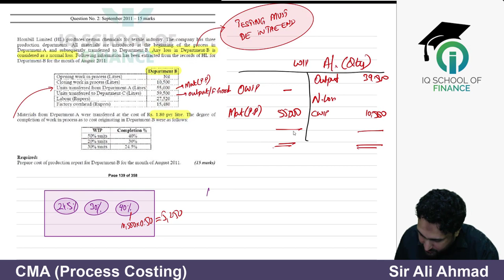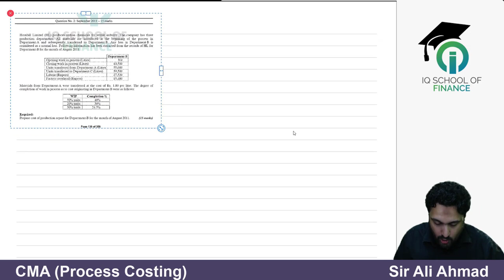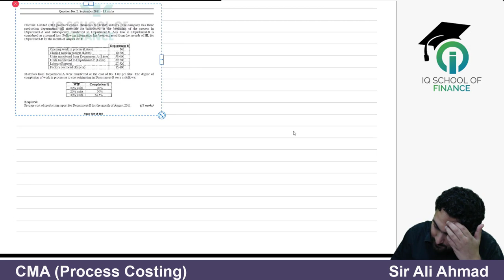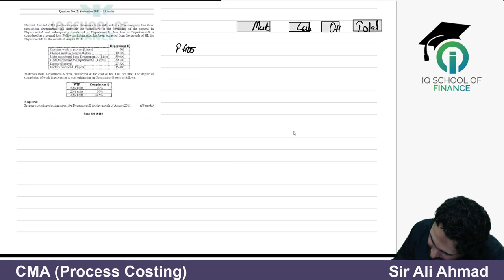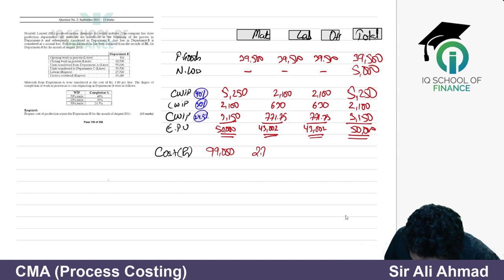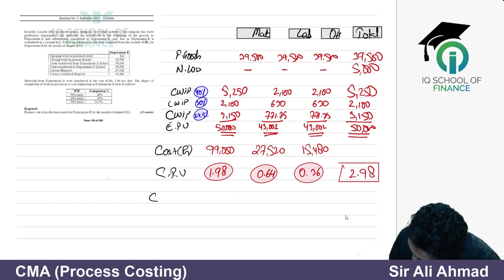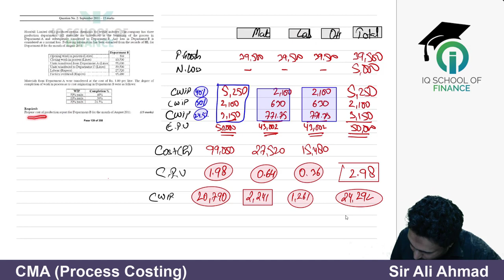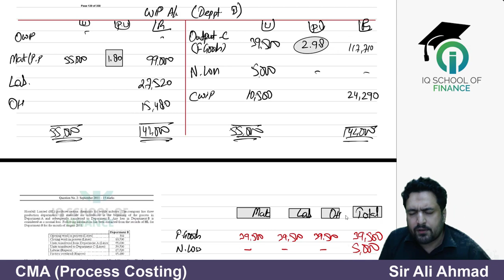Hornbill Limited | Process Costing | CMA | CAF-03 | ICAP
Hornbill limited is a past paper practice question.

If you are using this video for exam preparation then my suggestion is to read the question carefully first and then attempt it yourself to allow yourself to make mistakes.

Applicable of September 2023 and March 2024 Attempts